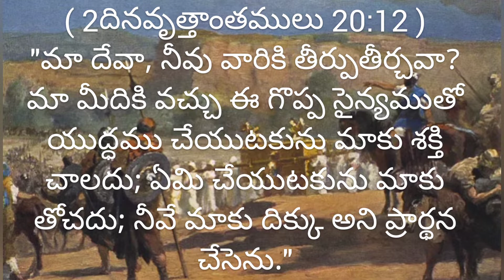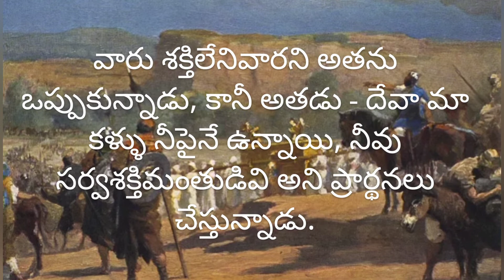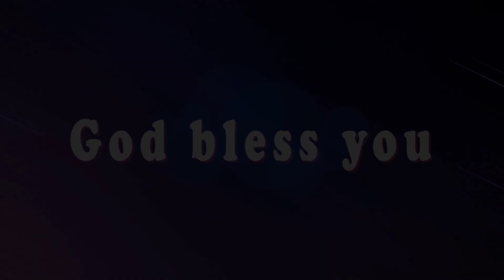మార్గం కనిపించని చోట//2chro 20:12//Word from Word by sis Usha Silas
మార్గం కనిపించని చోట

( 2దినవృత్తాంతములు 20:12 )
"మా దేవా, నీవు వారికి తీర్పుతీర్చవా? మా మీదికి వచ్చు ఈ గొప్ప సైన్యముతో యుద్ధము చేయుటకును మాకు శక్తి చాలదు; ఏమి చేయుటకును మాకు తోచదు; నీవే మాకు దిక్కు అని ప్రార్థన చేసెను."

రాజైన యెహోషాపాతును మరియు యూదా ప్రజలను మూడు పెద్ద రాజ్యముల సైన్యాలు చుట్టుముట్టాయి. వారు భయాందోళనలకు గురి అయ్యారు, అయినా దానికి బదులుగా యెహోషాపాతు ప్రజలను కలిసి ప్రార్థన చేయడానికి పిలుపునిచ్చాడు.
అతను వాస్తవాలను తిరస్కరించలేదు లేదా సమస్య లేనట్లు వ్యవహరించలేదు. వారు శక్తిలేనివారని అతను ఒప్పుకున్నాడు, కానీ అతడు - దేవా మా కళ్ళు నీపైనే ఉన్నాయి, నీవు సర్వశక్తిమంతుడివి అని ప్రార్థనలు చేస్తున్నాడు. నీవు దేవుడిని సింహాసనంపై ఉంచినప్పుడు, ఎలాంటి భయాందోళనలకు గురైనగాని నీవు శాంతముతో వ్యవహరించగలవు. నీవు ఫిర్యాదు చేసేసమయములో కూడా దేవుని స్తుతించుచు వుండగలవు. దేవుడు యెహోషాపాతుతో శత్రువుల వైపు వెళ్లమని చెప్పినప్పుడు అతడు సైన్యం కంటే ముందు నడవడానికి స్తుతిగాయకులను నియమించాడు. వారు పోరాడవలసిన అవసరం కూడా లేకుండా ప్రభువు అతనికి గొప్ప విజయాన్ని ఇచ్చారు . నీ సమస్యలు చాలా పెద్దవిగా కనిపించవచ్చు మరియు నీవు శక్తిహీనుడవుగా అనిపించవచ్చు, కానీ నీ వైపుగా విశ్వమంతటిలో అత్యంత శక్తివంతమైన దేవునిశక్తి నీతో ఉంది. ఆయనను నీ హృదయ సింహాసనంపై ప్రతిష్టించుకో. ఏమి చేయాలో నీకు తెలియకపోవచ్చు, కానీ నీ కళ్ళు ఆయనపై ఉన్నప్పుడు, నీకు మార్గం కనిపించని చోట ఆయన ఒక మార్గాన్ని చూపిస్తారు.

ఈ విధంగా ప్రార్థనచేద్దామా: “తండ్రీ, నా జీవితంలోని అన్ని పరిస్థితులను మీరు నియంత్రించుచున్నందులకు మరియు మీరు నా యుద్ధాలతో పోరాడుతున్నందుకు వందనములు. నా హృదయ సింహాసనంపై మిమ్మలినే ప్రతిష్టించుకొని ప్రతికూలతతో మరియు నిరుత్సాహంతో నన్ను బంధించే ఆందోళనకరమైన, ఆత్రుత ఆలోచనల నుండి నా మనస్సును కాపాడుకోవడానికి కోరుకొనుచూ యేసు నామంలో ప్రార్థించుచున్నాను తండ్రి ! ఆమెన్.